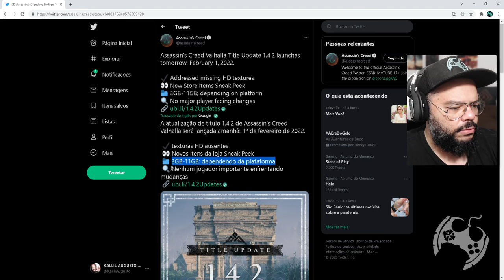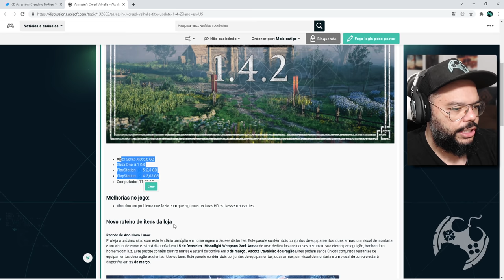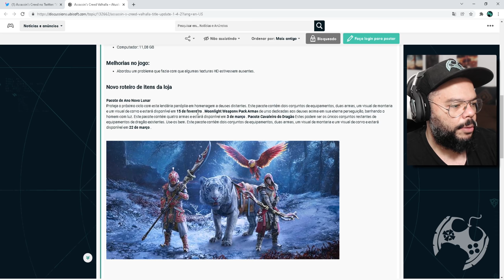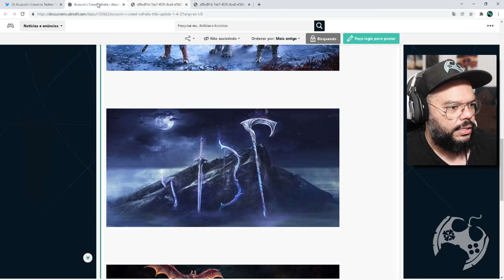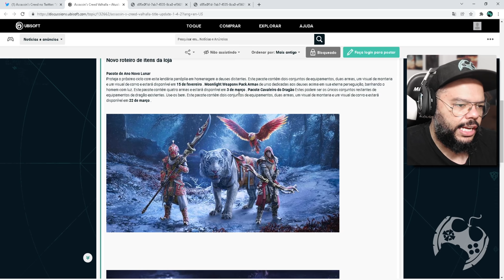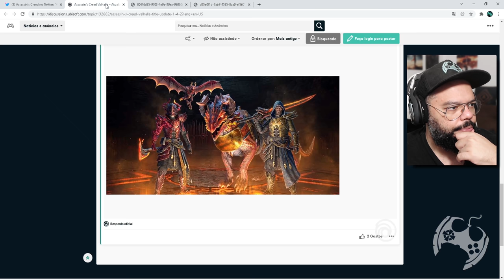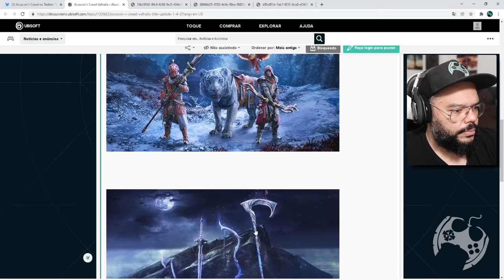NOVA ATUALIZAÇÃO 1.4.2 CHEGA AMANHÃ EM ASSASSIN'S CREED VALHALLA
Ubisoft anunciou uma nova atualização para Assassin's Creed Valhalla que estará chegando amanhã para todas as plataformas.
Também mostrou os trajes e armas que virão no mês de fevereiro.

Temos um Grupo de Ofertas no Telegram!

🔻🔻 CONECTE-SE COMIGO 🔻🔻

- Jogue comigo
- Emotes únicos
- Grupo exclusivo no WPP e muito mais!!!

Kallil Augusto